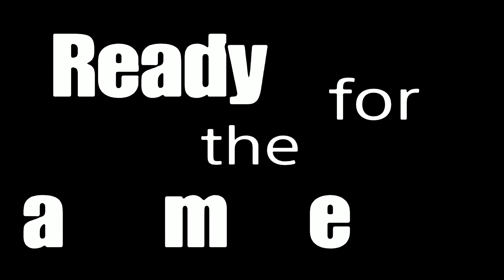Bioshock es geht ab :)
Hallo Freude hir ein neues Video für euch von Bioshock.
Und über jedes Abo von euch freu ich mich sehr.
Euer Fly